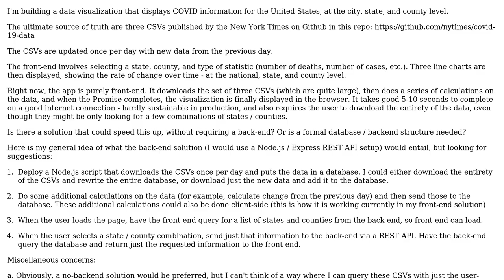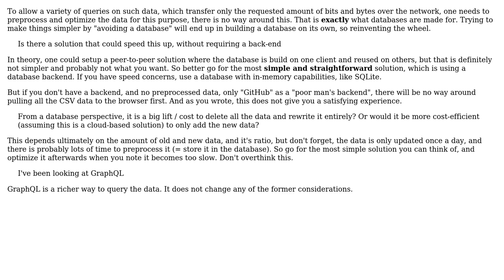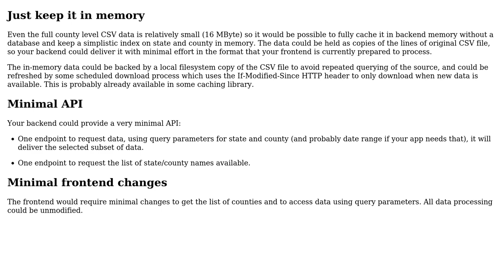Software Engineering: Back-end solution for pulling from CSV files (3 Solutions!!)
Software Engineering: Back-end solution for pulling from CSV files

With thanks & praise to God, and with thanks to the many people who have made this project possible! | Content (except music & images) licensed under CC BY-SA | Music | Images & others | With thanks to user InspectorDanno user Hans-Martin Mosner user Doc Brown user Blake and the Stack Exchange Network Trademarks are property of their respective owners. You are responsible for your own actions.